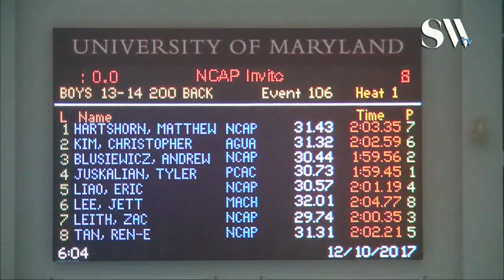Boys 13 14 200 Backstroke Finals B